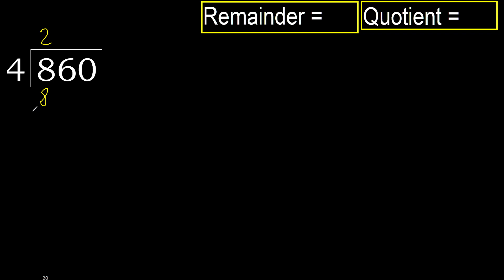Divide 860 by 4 , remainder . Division with 1 Digit Divisors . How to do